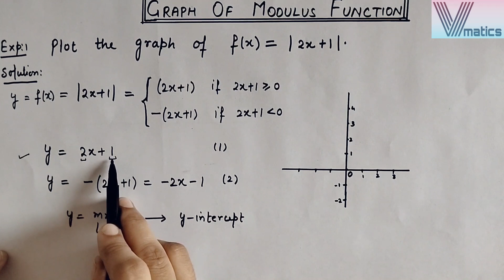Graph of Modulus Function.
In this video lecture, students will learn how to make graph of modulus function in very simple way.

channel id- @vmatics444

Like 👍 and share with your classmates if this video helped you.